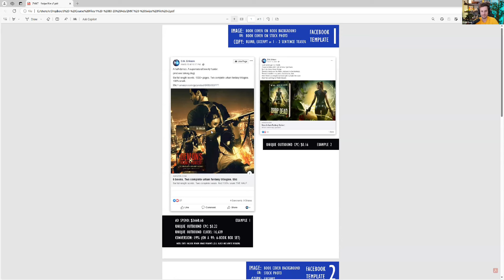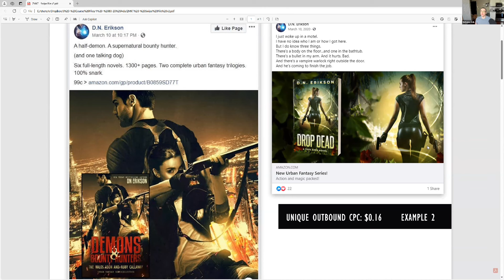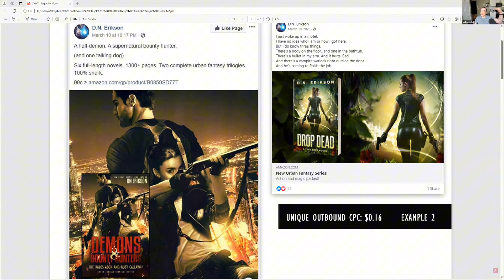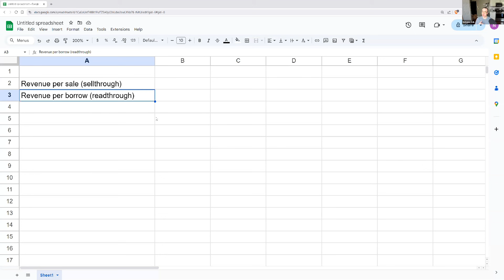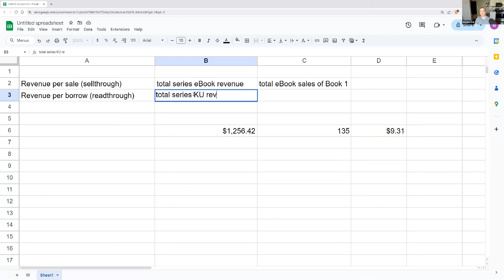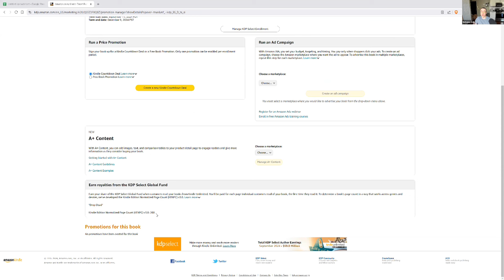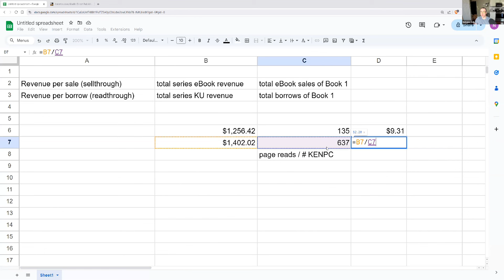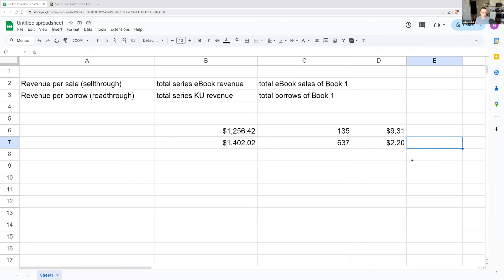Facebook Ads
In this conversation, Nick shares his extensive experience in publishing and Facebook ads, discussing the importance of starting ads early in an author's journey, the key elements that make a successful Facebook ad, and how to measure ad performance effectively. He emphasizes the significance of targeting the right audience and provides practical tips for authors looking to leverage Facebook ads to boost their book sales. In this conversation, Evan discusses effective strategies for targeting readers through Facebook ads, emphasizing the importance of understanding audience settings and the nuances between fiction and nonfiction marketing. He shares insights on building mailing lists, pricing strategies for book launches, and how to calculate sales and read-through metrics to optimize advertising efforts. The discussion highlights the complexities of online marketing for authors and offers practical advice for navigating these challenges.

Chapters
00:00 Introduction to Facebook Ads in Publishing
02:48 Starting Your Facebook Ads Journey
06:06 Key Elements of Successful Facebook Ads
09:02 Understanding Ad Performance Metrics
11:54 Targeting Strategies for Facebook Ads
31:10 Targeting Readers Effectively
36:02 Navigating Facebook Ads for Fiction and Nonfiction
40:48 Building a Mailing List: Strategies and Pitfalls
46:05 Pricing Strategies for Book Launches
51:55 Calculating Sales and Read-Through Metrics